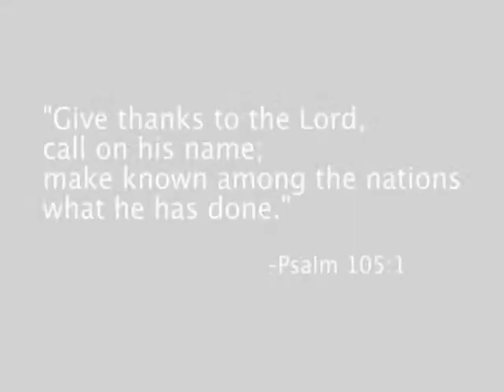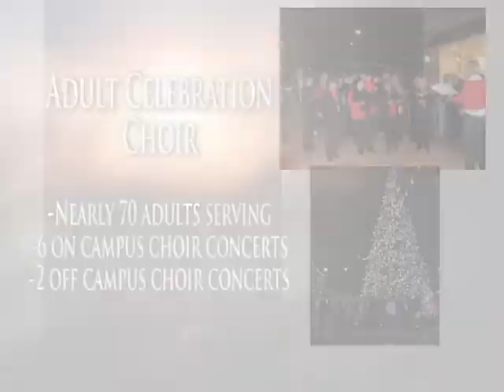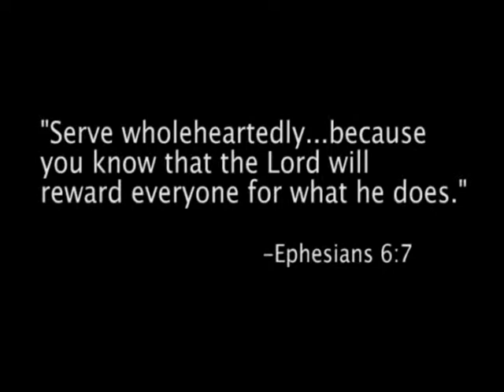Northpoint Church in Corona, CA - A Look Back at 2010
A video I made of 2010 at Northpoint Church, Corona, CA.  A look back at the work God has done through our church.